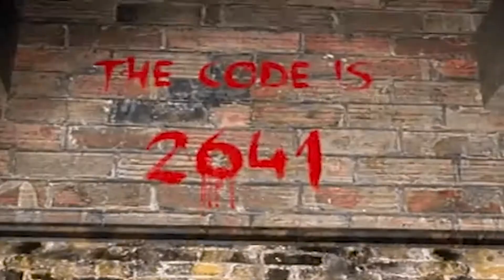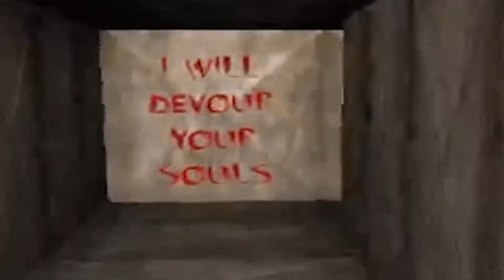Le motel du démon [Gmod Map #1]- La Tare Ellit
Et salut mes Tarés!
Aujourd'hui on se retrouve pour jouer à Garry's Mod sur la map "hell's prison" en compagnie de pierrenette.
Bon visionnage ;)

Nom de la map: Hell's prison